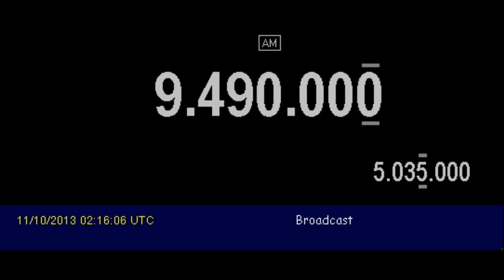Radio República (transmitter Montsinery, French Guiana) - 9490 kHz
Reception of Radio República (transmitter Montsinery, French Guiana) on 9490 kHz by CX2ABP in Montevideo, Uruguay (GF15wc). October 11, 2013 at 0214 UTC.

Receiver: Kenwood TS-50. Antenna: inverted V for 40mb. Software: HRD v.5